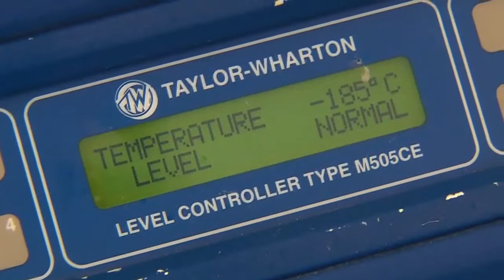Još jedna uspješna godina Cryo-Save-a